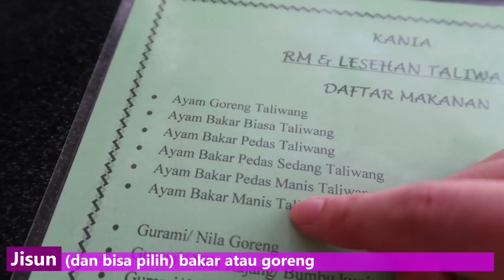Tidak lapar tapi habisin 3 ekor Ayam Taliwang..?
Mukbang Indonesia food,Ayam taliwang!
Kok bilang aja tidak lapar tapi langsung habis 3 ekor..!

Jika ada orang yang bisa bantu aku, tolong click following link dan tamba sub bahasa Inggris atau bahasa korea dong!
Terimakasih banyak!:) Pyororong~